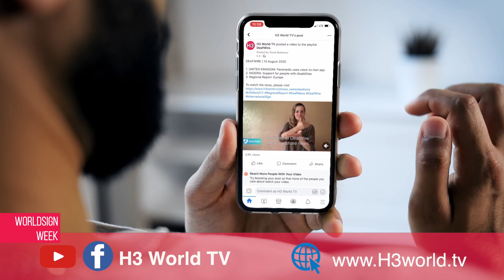WorldSign Week | 20 July 2022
1. EUROPE: Wildfires spread
2. ITALY: President rejects PM’s resignation
3. GERMANY: Soldier sentenced to prison
4. POLAND: Mass grave found